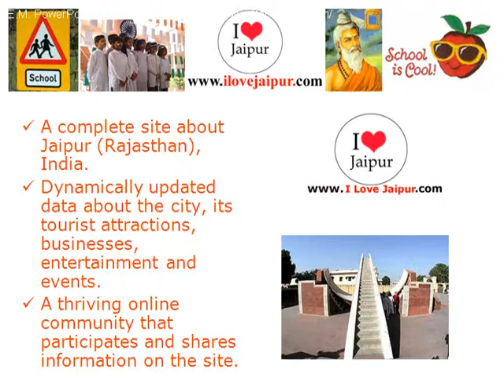Takshshila Public School- Jaipur